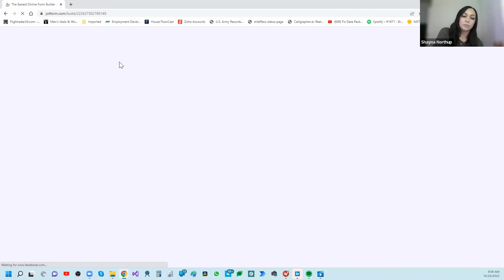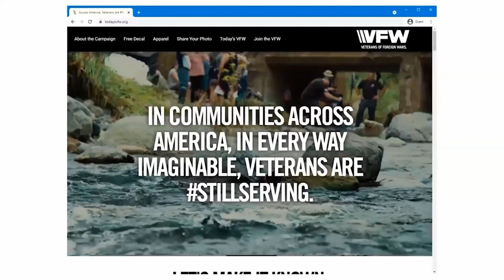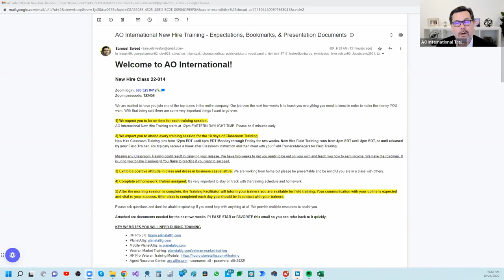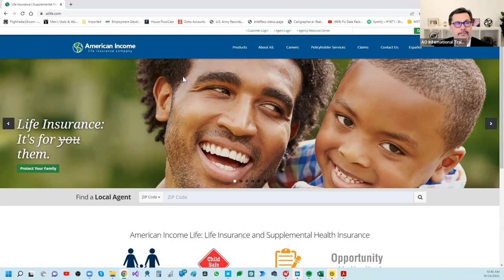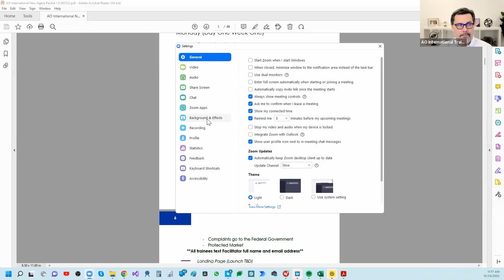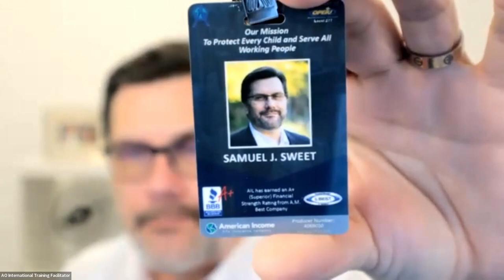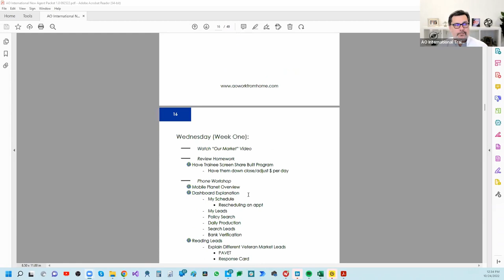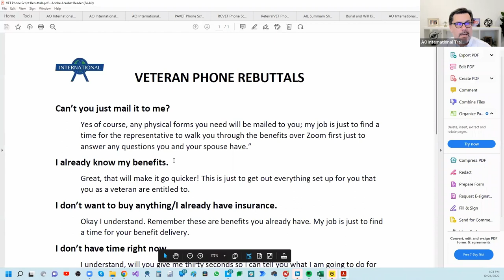AO International New Hire Class 22-014 10/24/22 Week 1 Day 1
We spend the session providing an orientation of the two week course and reviewing expectations.